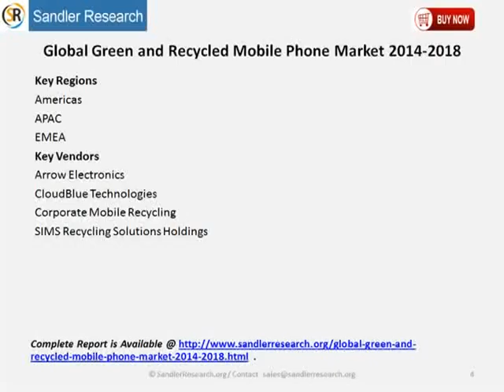Global Green and Recycled Mobile Phone Market 2014 2018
Global Green and Recycled Cell Phones Market 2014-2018, has been prepared based on an in-depth market analysis with inputs from industry experts. The report covers the Americas, and the EMEA and APAC regions; it also covers the Global Green and Recycled Cell Phones market landscape and its growth prospects in the coming years. The report also includes a discussion of the key vendors operating in this market.